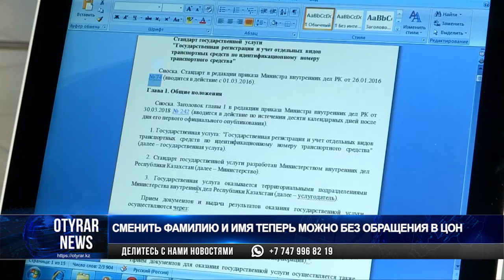Сменить фамилию и имя теперь можно без обращения в ЦОН